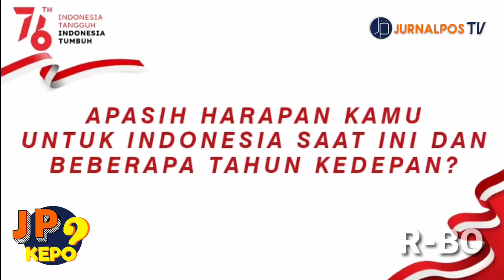Arti Merdeka Bagi Seorang Mahasiswa | JP Kepo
Indonesia merdeka pada 17 Agustus 1945, sudah 76 tahun Indonesia merdeka. Tapi, arti merdeka bagi seorang mahasiswa itu apa sih?

Pemimpin Umum
Suryadi

Pemimpin Redaksi
Intan Riskina Ichsan

Redaktur TV
M. Rendhy Wibowo

Koordinator Liputan
Zidan Raihan Firdaus

Reporter Data
Ira Lestari Sobari

Reporter On Cam
Lidya Dwi A.

Campers
Nadya Zalfa S.

Editor
Putri Mutiarani

Ilustrator
M. Rendhy Wibowo